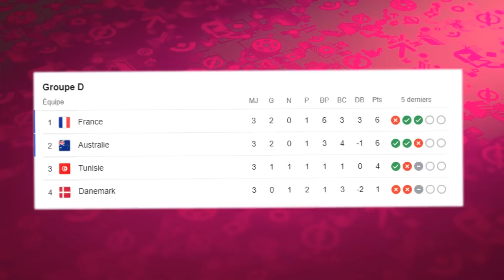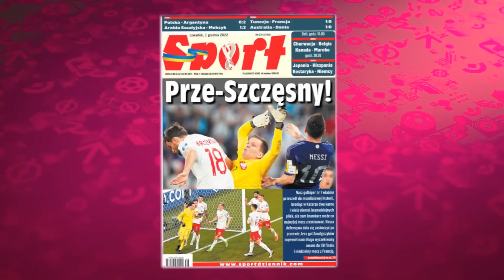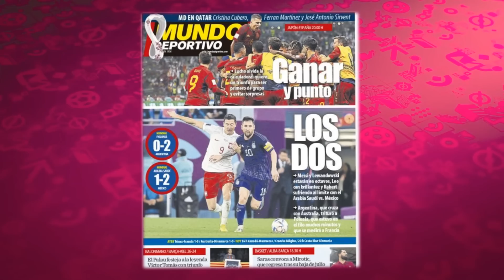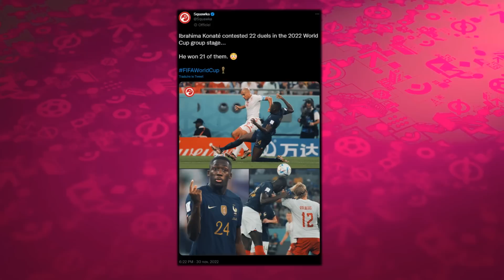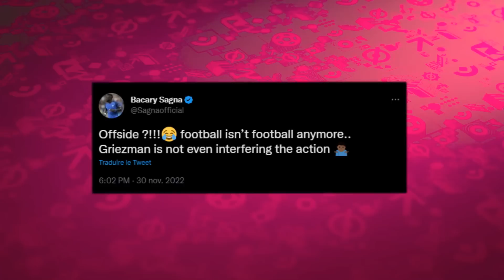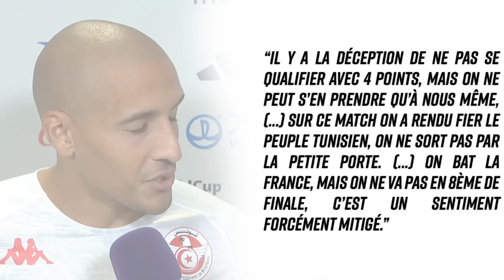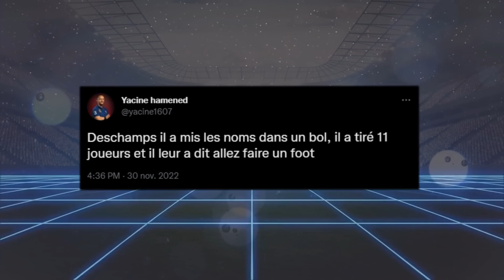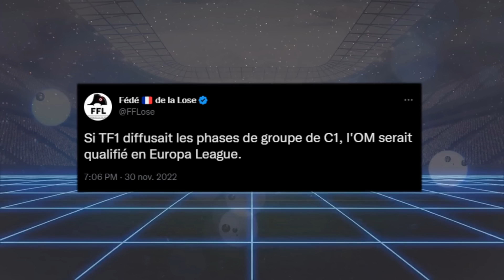LES ÉNORMES RÉACTIONS TUNISIE FRANCE (1-0) : TF1, GRIEZMANN BUT REFUSÉ ET FRANCE POLOGNE EN 1/8ÈME !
LES RÉACTIONS TUNISIE 1-0 FRANCE : GRIEZMANN HORS JEU ? RÉSUMÉ, BUTS, TOP, FLOP... LA POLOGNE DE LEWANDOWSKI ! - FOOTBALL 2022
Jusqu’à 100€ remboursés en Freebets* sur ton premier pari avec le code "LEXITY" sur Betclic ! (*Montant reversé en crédits de jeux non-retirables s'il est perdant. 🔞 Jouer comporte des risques : endettement, isolement, dépendance. Pour être aidé, appelez le 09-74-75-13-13)

Salut à tous ! On se retrouve aujourd'hui pour une nouvelle vidéo avec avec le retour des "LES ÉNORMES RÉACTIONS.." avec un épisode spéciale FRANCE TUNISIE (0-1) pour le compte de la 3ème journée de la Coupe du Monde 2022 !

(FR/Français)